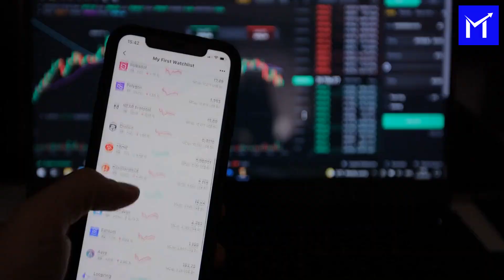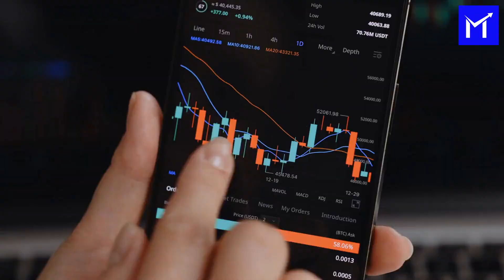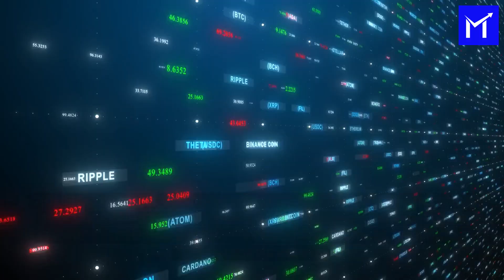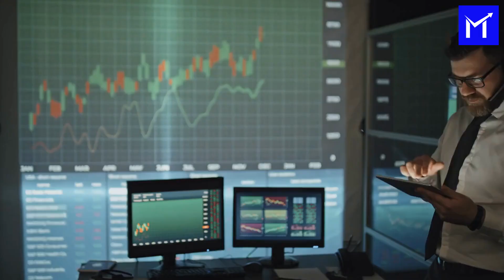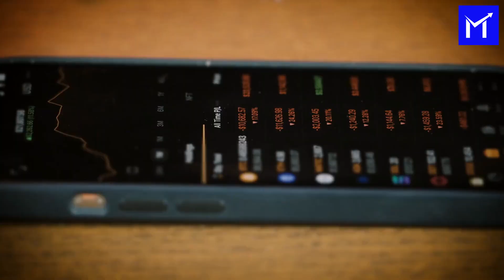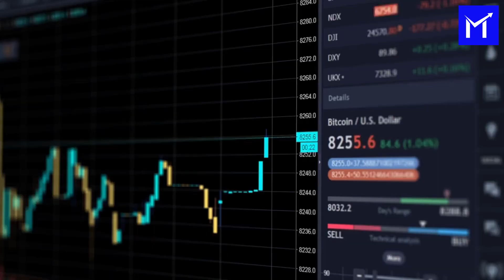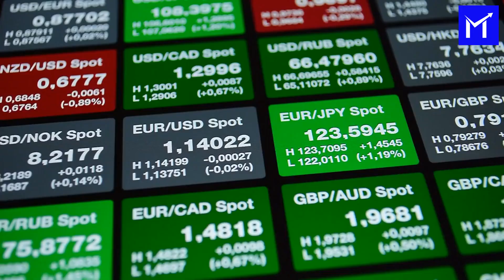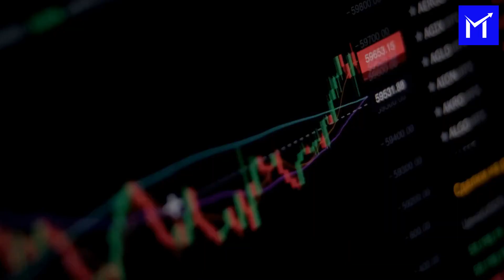Behind The Metaverse Coins &10x Returns to Early Investors | RobotEra !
The metaverse refers to a virtual world or universe where users can interact with each other and computer-generated environments and objects. It is envisioned as a decentralized, collective space where people can participate in activities, attend events, and transact business in a digital environment. The metaverse is often discussed as the next evolution of the internet, combining elements of gaming, social media, and the physical world into a seamless and immersive experience.

Enter RobotEra: A Metaverse Building 3D Game World
One project that is working to create a tangible product in the metaverse space is RobotEra. This Web3 metaverse-building game is set on a planet called Taro, a world that has been devastated by an apocalyptic event.
Players will be able to craft and customize robots and the environment, including buildings and landscapes, as they work to rebuild the world using an easy-to-use interface. Additionally, players will be able to monetize their gameplay by renting out spaces for advertisements and hosting events with admission fees.
which was quite occasional as the market was going through something people refer to as the “crypto winter”. And while the last few days have been joyful, it’s tough to predict how long this will last, given the volatility of the market. However, that’s no reason to worry.
One of the key advantages of this industry is the variety of investment options it offers to investors. When mainstream cryptocurrencies experience a downturn, new and emerging cryptocurrencies often enter the market as alternative options.

                                                                      Related Details

OUR INTRODUCTION :-
HELLO, WE ARE Mark Finance.
Interested in unbiased global news and want to make sense of a changing world ?
The Financial Times YouTube channel showcases the best of our visual journalism, going beyond the headlines to help you navigate the world’s new agenda.
Our stories will inform and inspire you to lead the way in business and beyond, to rethink existing political and economic models and follow crucial trends.

Free Monthly Websites 2.0 - shorturl.at/GXYZ6
Trusted Forex Signals Success - shorturl.at/tvwEQ
100% System For Success - shorturl.at/exQ04